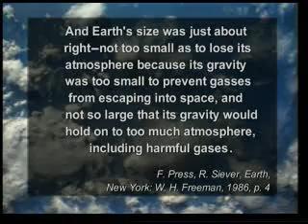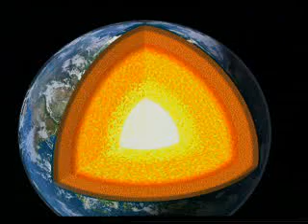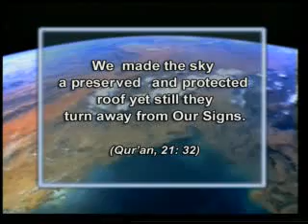Earth's Mass and its Protective Shield